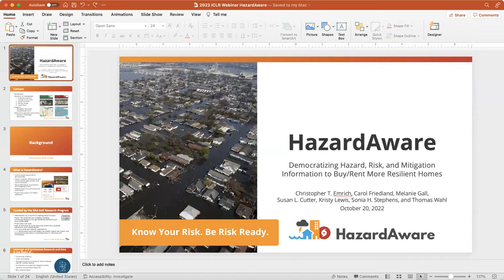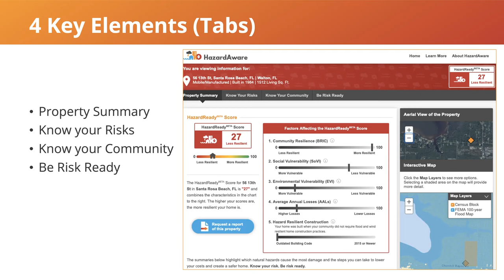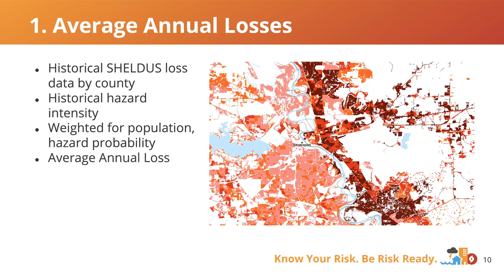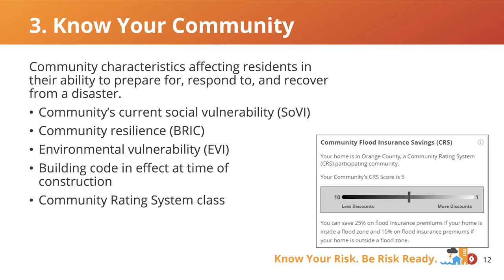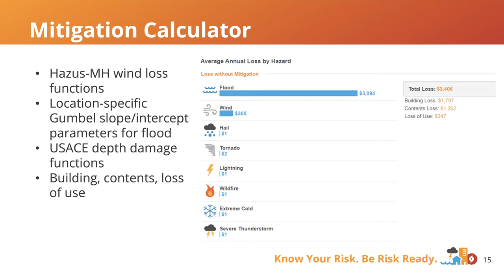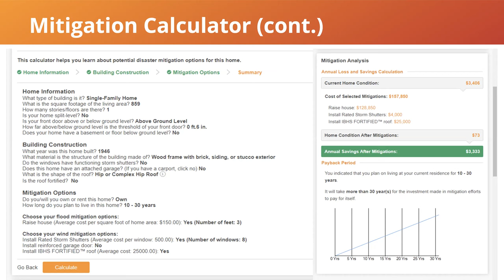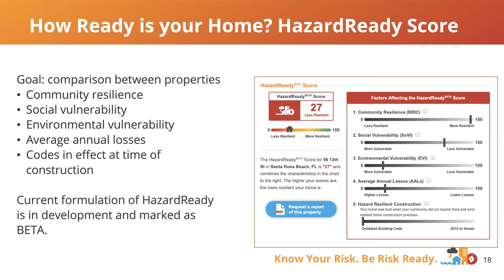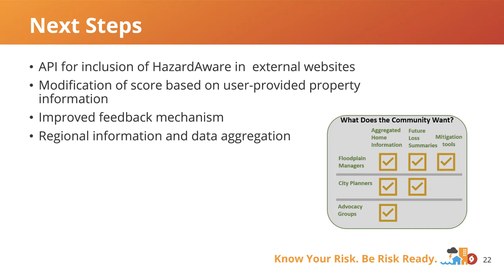ICLR Friday Forum: HazardAware: Democratizing Hazard Risk (Oct 21, 2022)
On October 21, 2022, ICLR hosted a Friday Forum webinar titled 'HazardAware: Democratizing Hazard, Risk, and Mitigation Information to Build More Resilient Home'.

This presentation described the development and outcomes of “HazardAware”, an interactive website that allows the public and community decision-makers to learn about housing-related natural hazard risks and mitigation options along the U.S. Gulf. HazardAware’s end users include residents searching for a new home, residents interested in the risk profile and mitigation options of their current home, real estate and insurance agents, lenders, builders, advocacy groups, and community planners. This website is a primary deliverable of a multi-year team science project funded by the NAS Gulf Research Program with the overarching goal of connecting coastal residents to risk and resilience information to help them elevate both household and community resilience. The project’s overarching goal is to leverage actionable information on disaster risk and mitigation alternatives in pursuit of housing as the new first line of defense against natural hazards.

Christopher T. Emrich, PhD, GISP is an endowed professor of Environmental Science and Public Administration within the School of Public Administration and a founding member of the National Center for Integrated Coastal Research at University of Central Florida (UCF Coastal). His research/practical service includes applying geospatial technologies to emergency management planning and practice, long-term disaster recovery, and the intersection of social vulnerability and community resilience in the face of catastrophe.

Carol J. Friedland, P.E., PhD, CFM , is the LSU AgCenter LaHouse Resource Center director and associate professor in Biological and Agricultural Engineering at Louisiana State University Agricultural Center. Her research focuses on resilient and sustainable housing, disaster loss estimation, post-disaster damage assessment, hazard mitigation planning and mitigation decision-making. LaHouse Resource Center is an research-based educational demonstration facility for resilient, sustainable and healthy housing

Melanie Gall, PhD, CFM, Melanie Gall is assistant professor in the School of Public Affairs where she co-directs the Center for Emergency Management and Homeland Security and manages the Spatial Hazard Events and Losses Database for the United States (SHELDUS). Her expertise lies in risk metrics (e.g., disaster losses, indices, risk assessments), hazard mitigation and climate change adaptation planning as well as environmental modeling.